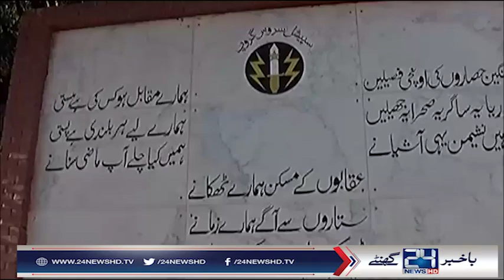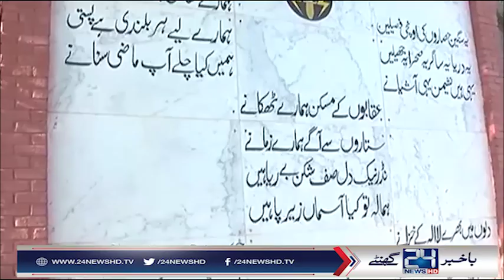Humary Muqabil ho Kis Ke Hai Hasti Humary Liye Har Bulandi hai | 24 News HD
24 News HD is one of the leading news channels of Pakistan bringing you the latest current affairs from Pakistan and around the world.